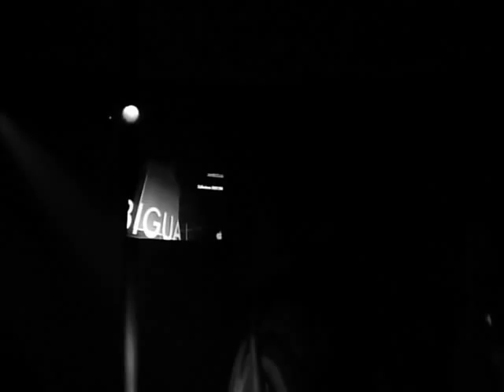diario de Torino (HQ)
durante el festival en el que participo "Siempre Juntos" realice un diario que ahora subo al canal